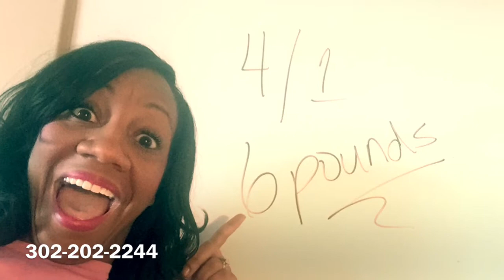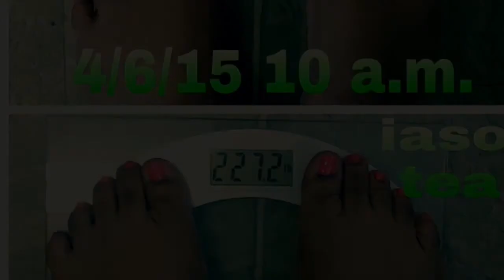Get Paid To Lose Weight - Total Life Changes